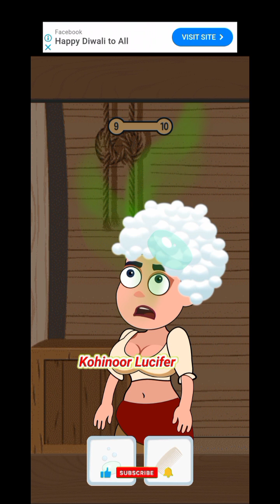Save The Pirate